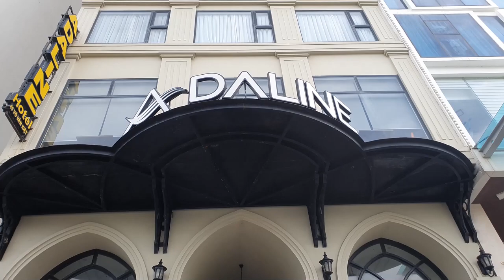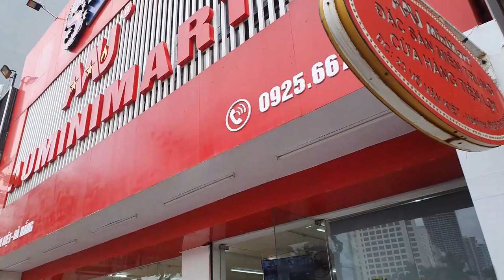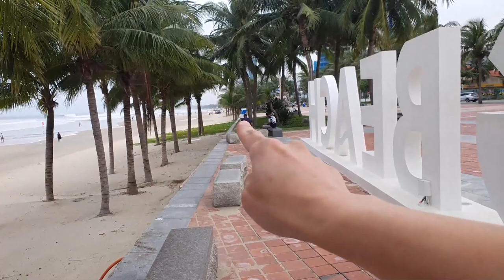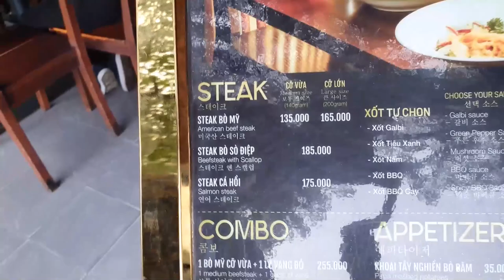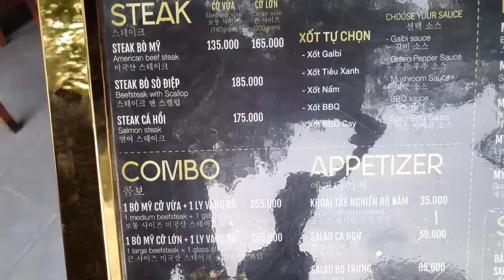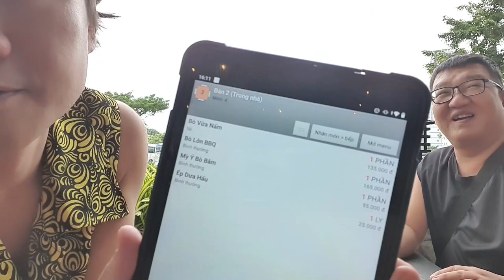다낭 가성비 스테이크 맛집~! 파파 스테이크 [PAPA STEAK] (Vietnam Da Nang & Hoi An VLOG)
다낭 미케비치에 위치한 가성비 스테이크 맛집 파파 스테이크 [PAPA STEAK] 고기 질과 스테이크 소스가 아주 훌륭합니다~

* 촬영장비 : 오즈모모바일6 / 갤럭시 S9 + S10
* 편집프로그램 : MiniToolMovieMaker / Vrew / 미리캔버스